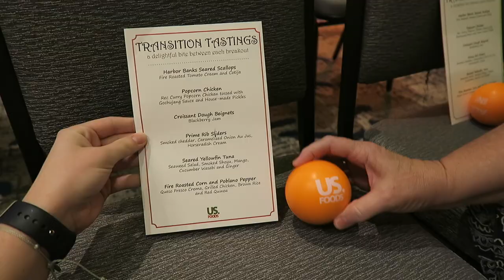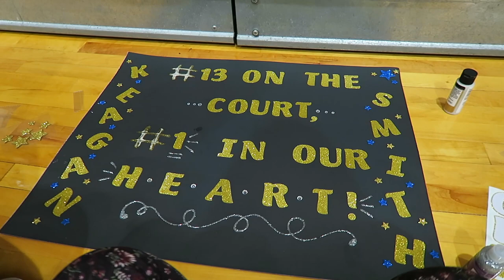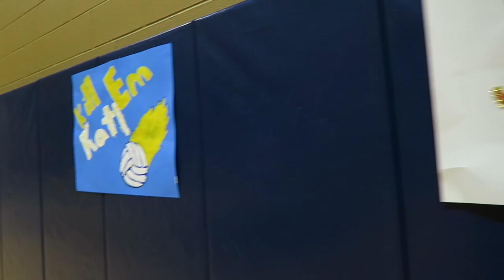college volleyball sophomore night + scholarship event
happy monday, Cat Crew! I HAVE SUCH AN EXCITING VLOG FOR YOU THIS TODAY! i share with you a lot more about my scholarship - we go to a massive event for it, && we have sophomore night for the college volleyball team that I work with. check out all of our exciting adventures!